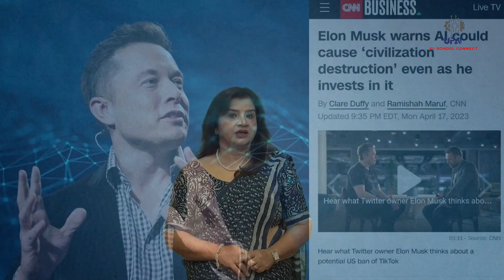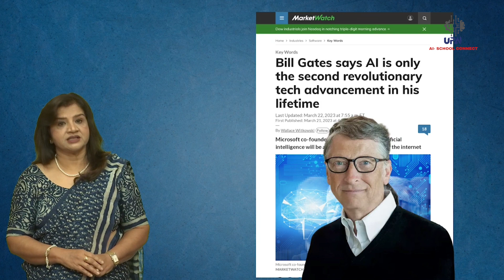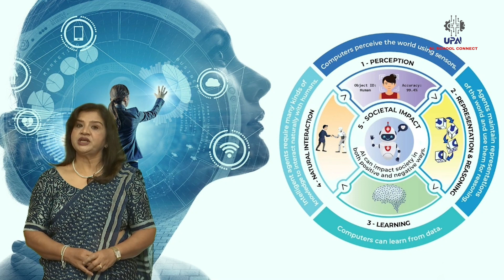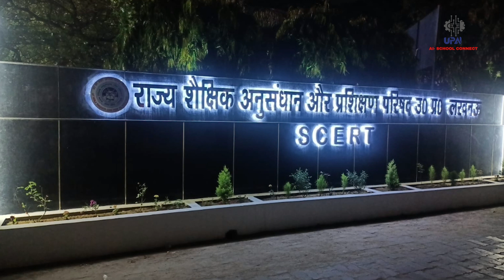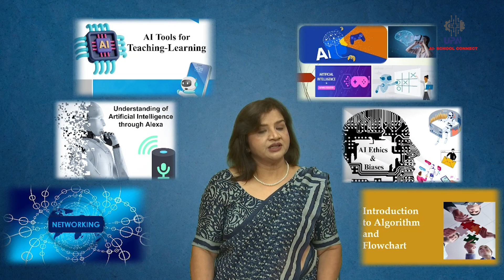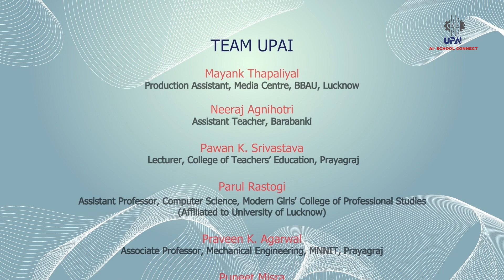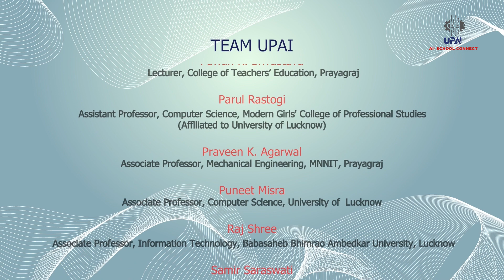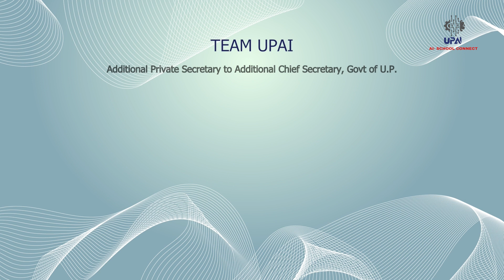INTRODUCTION TO AI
AI has found application in a variety of domains and sectors. In healthcare sector, AI helps in medical diagnosis and patient monitoring. AI is used in financial field for fraud detection, algorithmic trading and risk assessment. AI is used in retail sector and e-commerce for supply chain efficiency, demand forecasting and tailored suggestions. AI contributes to manufacturing through quality assurance, predictive maintenance and process enhancement. In education sector, intelligent tutoring systems, adaptive learning platforms, and educational data analysis use AI. The potential of AI is vast and it is revolutionizing businesses by streamlining processes, expanding efficiency and automating decisions.